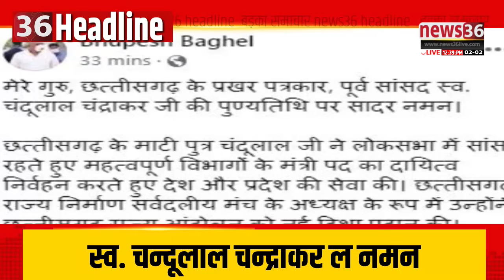छत्तीसगढ़ के मंझनिया 1 बजे तक के बड़का समाचार ।। Headline ।। 2 फरवरी 2022